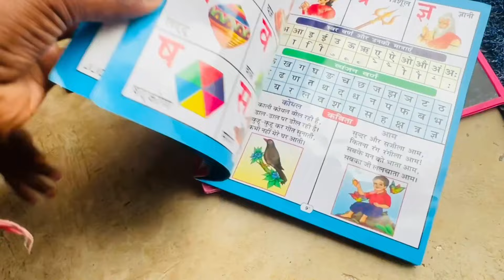पहली बार गुल्लू ट्यूशन गया || love marriage couple vlogs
nandiniashishkavideo
jamshedpur vlog
jharkhand vlog

Love
lovestory
couplegoal
reallovestory
lovemarriagestory
lovemarriagecouplevlog
lovemarriagecouple
lovemarriage
ourlovestory
lovegoal
nandiniashishvlog
lovestoryvideo
hindi
Love story vlog
couple life
couple life
life
Vlog video
Love story
Real Love story
Love
New vlog video
Vlog video
Daily vlogger
Daily vlogs India
Daily vlogs
Hindi vlogs
Jharkhand vlog
Jamshedpur vlog
village vlog
Village food
Village life style
Indian village
Village cooking
love marriage
marriage
kaise manaye
village vlog
village vlog
food blogger
couple dance
couple goals
couple status
couple dance song
couple song
couple romantic status
vlog
vlog video
vlog channel
vlogs telugu
vlogs of rishabh
vlog music
vlog malayalam
blogger

indian vlog
indian vlogger
cute couple
cute couples cuddling and
sleeping kissing
moments status
cute couple romantic status
food challenge
food recipes
food
football
food shorts
foodie we
football skills
food vlogs
foodie jd
food eating

story
love marriage couple vlog
malayalam
priya
couple dance
couple goa
couple dance song
couple song
ashish chanchlani
ashish sir
Bhumi
Bhumi Pujan video
Bhumi Pujan
Bhumi Puja
dream house
dream home